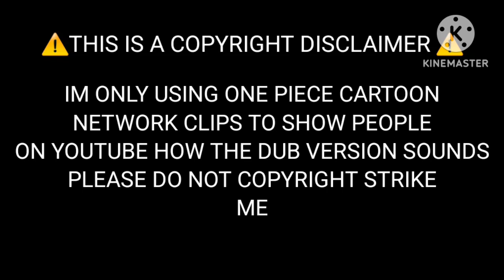ONE PIECE IN HINDI OFFICIAL CARTOON NETWORK